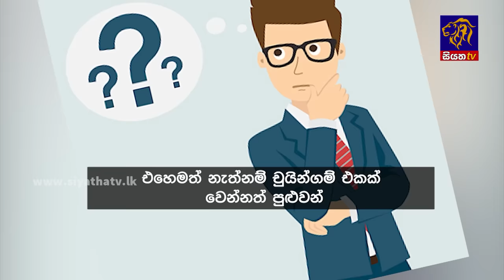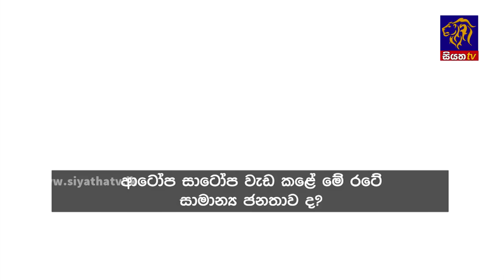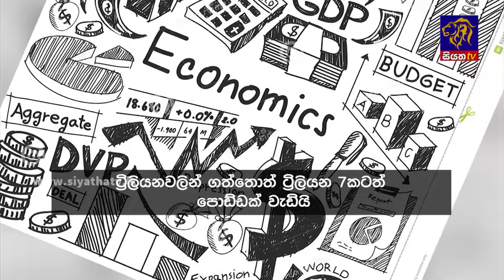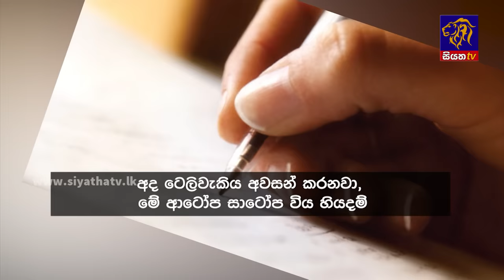Siyatha News | 06.00 AM | 15 - 11 - 2023